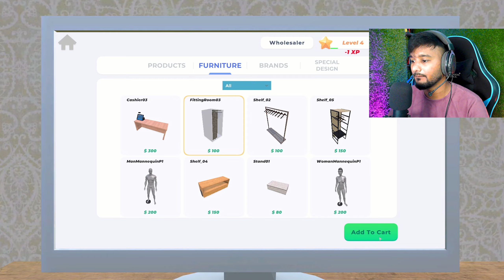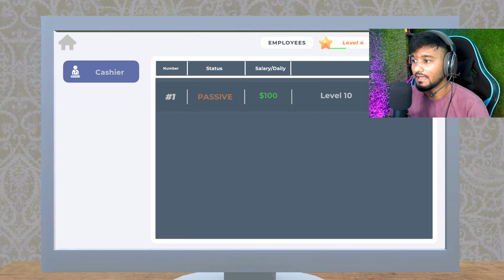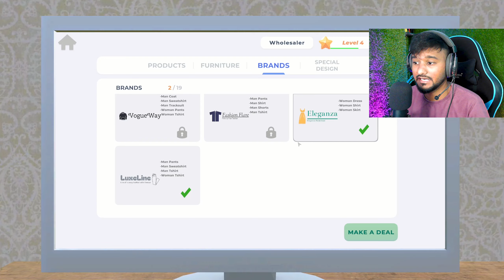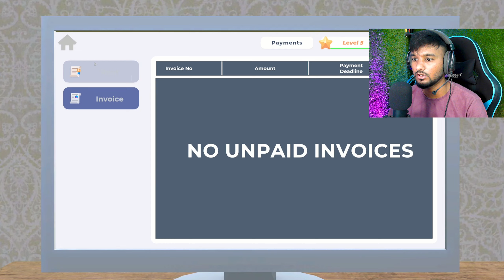*I STARTED* My New Business "👕CLOTHING STORE SIMULATOR" Part 1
• MY GEAR: •
Phone - OnePlus 8t (12/256)
Wifi - 100mbps

TAG #️⃣

clothing store simulator android
clothing store simulator mobile
retail store simulator download
retail store simulator game
retail store simulator video
retail store simulator mobile gameplay
retail store simulator gameplay android
retail store simulator new update
supermarket simulator with mods
manage supermarket simulator game
simulator play store
cloth remover app in play store
how to supermarket simulator
retail store simulator mobile
store management simulator android
roblox studio clothing store
supermarket simulator like game
supermarket simulator copy game
retail store simulator first gameplay
top 10 shop simulator game
retail store simulator pc
super market simulator games for android
games that give you clothes in roblox
best shop simulator game
supermarket simulator game price
best fashion games on play store
mobile shop business simulator game
how do you download supermarket simulator
how to get supermarket simulator
supermarket simulator game name
how to get stocker in supermarket simulator
mobile supermarket simulator game
car for sale simulator in play store
supermarket simulator offline game
how to open shop in car dealer simulator
computer shop android
best supermarket simulator games
how to create a clothing store website
storage in supermarket simulator
best clothing store simulator
clothing store simulation game
clothing store management game
fashion store simulator
virtual clothing store game
clothing store tycoon
boutique store simulator
retail fashion simulator
clothing store business game
top clothing store games
trending retail simulator
popular fashion games
viral shop management game
hit retail simulation game
best retail simulator apps
top-rated simulator games
must-play store simulators
engaging retail games
highly rated fashion simulators